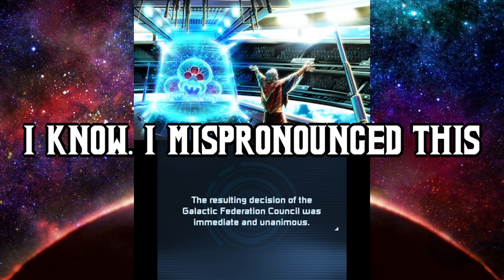#1: "Dauntless Task" - Metroid Samus Returns (Fusion Mode)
To commemorate the future occasion on beginning the Metroid Prime series marathon, a new call for mass genocide arises in Federation council. This time, while eating heated iron nails sent as a warmup refamiliarizing the atmospheric masterclass I'm closely acquainted to in this amazing series.
Metroid Samus Returns may look slightly rough around numerous edges especially on a late released cartridge, but it's still an overall fantastic spin on the subjective second best Metroid trilogy that exceeded greatly to green light Metroid Dread. Even if it can get a bit repetitive at times.